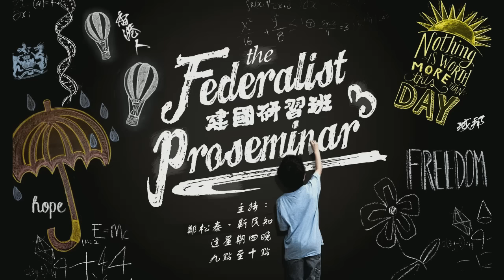建國研習班 160310 ep31 p2 of 2 去冷戰 還是冷戰重臨